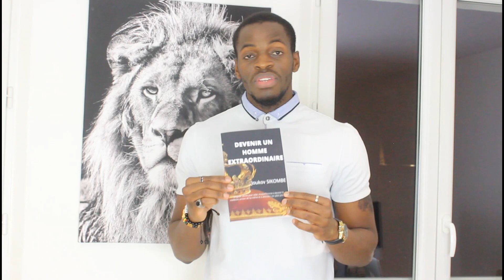[Amour compliqué] - Ep 1: Will & Jada Smith🧔🏽👱🏽‍♀️| Voici pourquoi elle te TROMPERA toujours #72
Cette vidéo est le premier épisode d’une série consacrée sur les relations amoureuses compliquées.

Partage la vidéo📹 le livre et les Ebooks📚 avec les personnes👨🏿👨🏻 que ça peut aider.